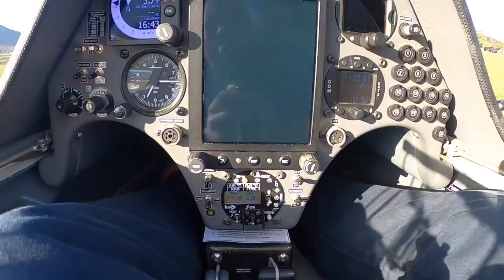Как летит после замены двигателя? Сборка и облет мото планера после ремонта.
Это видео о настроении полета. Как нас встречает небо после перерыва. Сегодня  еду за планером на заводе в Германии, где выполнена плановая профилактика и мелкий ремонт электроники. Значит снова собирать и облетывать.
Волнуемся ли мы в первом полете после длительного перерыва? Немного да. Особенно когда выполнялся серьезный ремонт, например замена двигателя.

6 сентября 2020 года на взлете у нас отказал двигатель мотопланера. Первое действие - сохранить скорость. Скорость - это жизнь. Это управляемость. Известны сотни случаев благополучной посадки самолетов с отказавшим мотором. Самые громкие из которых "Чудо на Гудзоне" с успешным приводнением 15 января 2009 года авиалайнера Airbus A320-214 на реку между двух мостов
И "Планер Гимли" с успешной посадкой 23 июля 1983 года Boeing 767- 233 на заброшенную полосу бывшей авиабазы.
В первом случае причиной выхода из строя двигателей были птицы, во втором просто закончилось топливо. Но самое главное, все пассажиры живы!

Наш случай не столь примечателен, но поучителен тем, что двигатель потерял тягу в самый опасный момент полета. Сразу после взлета, когда приземлиться на аэродром мы уже не могли, а до "кукурузных" полей, с которыми так повезло 15 августа 2019 года российскому авиалайнеру Airbus  A321-211, мы еще не дотягивали. Кстати посадка лайнера в кукурузу после потери двух двигателей из-за столкновения со стаей чаек, прошла успешно, однако отчет о расследовании авиапроишествия  уж два года как не опубликован. Видимо из-за слишком поспешного награждения летчиков президентом России ВВ Путиным для хороших новостей, на фоне пенсионной реформы. Политика не должна влиять на безопасность полетов. Каждый случай должен быть тщательно разобран.

У нас все закончилось хорошо. Обычно я не снимаю взлеты, но на этот раз как раз хотел заснять видео типового взлета. Получилось видео идеального отказа.
Осенью планер уехал на завод, где нам бесплатно поменяли двигатель, так как явная причина сбоя в работе так и не была обнаружена.

Игорь Волков.

Вы получите доступ к видео, закрытым по бюрократическим причинам.